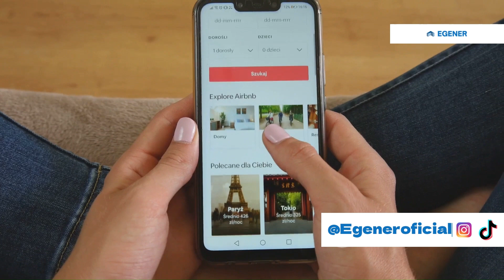Uber y la Innovación: Nuevas Modalidades y Servicios para un Mundo en Movimiento | Egener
Uber no se conformó con ser solo una plataforma de transporte, sino que se adaptó y evolucionó constantemente para mantenerse a la vanguardia. En este video, exploramos cómo Uber amplió su oferta con nuevas modalidades y servicios, desde UberX y Uber Pool hasta Uber Eats y Uber Jump. Esta diversificación permitió a Uber no solo sobrevivir en un mercado competitivo, sino también convertirse en una plataforma integral de movilidad urbana. Descubre cómo estas innovaciones permitieron a Uber llegar a un público más amplio y consolidarse como un líder global en movilidad.